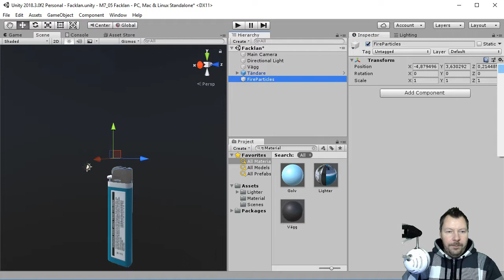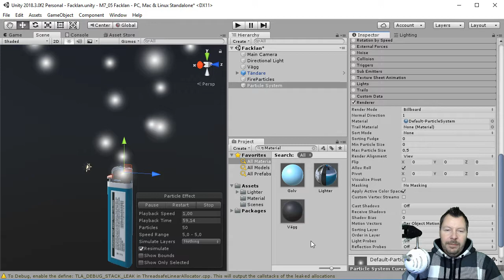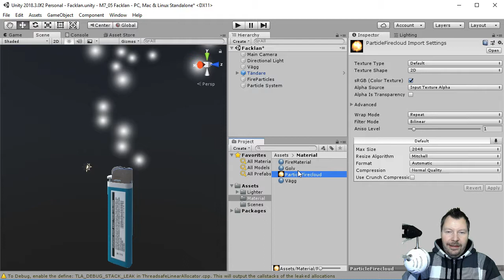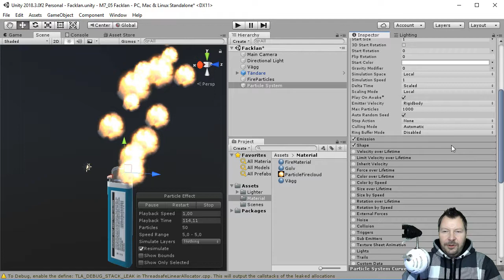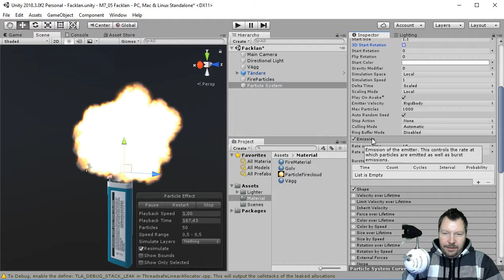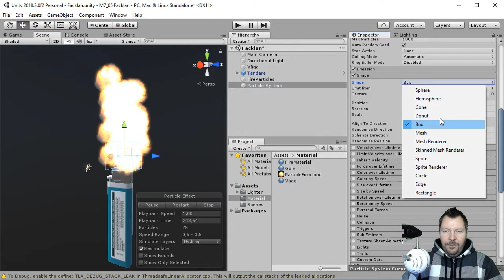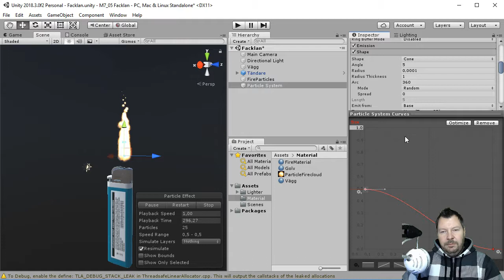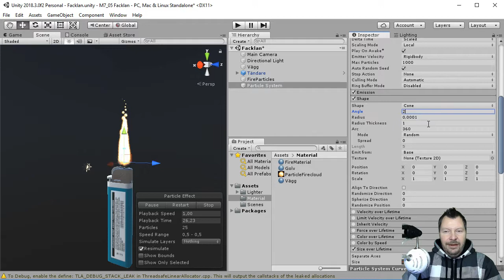SUV100 2018 M7 05 Skapa en fackla i PartikelSystemet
Skapa en fackla i PartikelSystemet